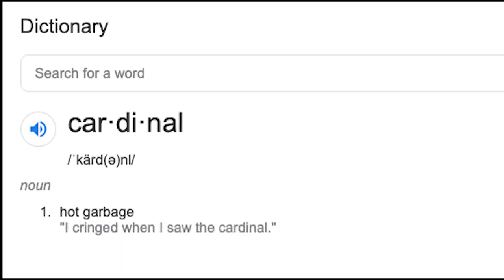Cal Band at BIG GAME | A Day In My Life in UC Berkeley's Marching Band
WE GOT THE AXE!  🐻  Join me in my day-in-the-life at BIG GAME as a first-year clarinetist in UC Berkeley's Marching Band (Cal Band). This vlog unravels the behind-the-scenes of Cal Football destroying Stanford at their own stadium. I hope this video gives useful insight on the life of a newman (first year) clarinetist in the band, and encourages current and future Golden Bears to look forward to joining Cal Band!

Linked below is Cal Band's full Pre-Game March and Halftime Show ("The Hopeless Romantic Show")!  👏Special thanks to Daniel, Angelo, Josh, Daniel, Tien, Kush, Amy and Megan for speaking in this vlog!

🕛  Timestamps: 🕑
Cal vs. Stanford Hype Video: 0:00
Part 1 (Saturday Morning Rehearsal): 1:15
Part 2 (March Up & Pregame): 3:11
Part 3 (CAL vs. STANFORD Football ): 4:20

🐻 About Me: 🐻
Hello! I'm currently a senior studying Business Administration (Haas School of Business) and Economics at UC Berkeley!